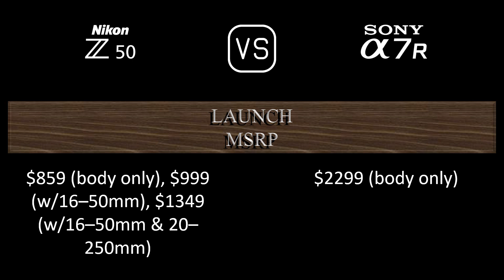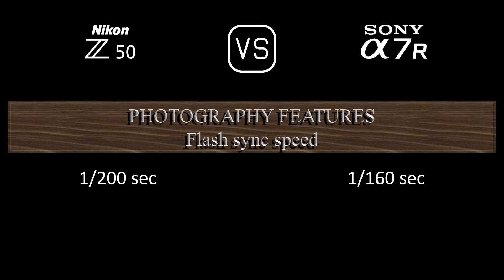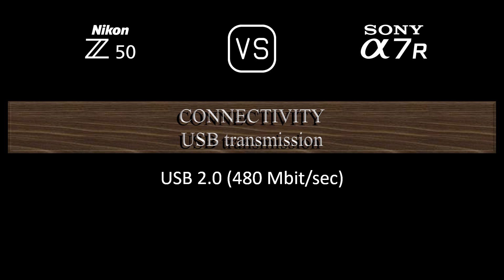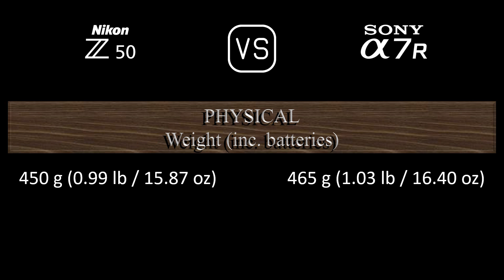Nikon Z50 vs. Sony A7R: A Comparison of Specifications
This video overviews the Nikon Z50 and the Sony A7R in a parallel comparison of specifications.

00:24 LAUNCH
00:32 BODY
00:41 SENSOR
01:05 IMAGE
01:21 OPTICS & FOCUS
01:50 SCREEN
02:10 VIEWFINDER
02:26 PHOTOGRAPHY FEATURES
03:27 VIDEOGRAPHY FEATURES
03:43 STORAGE
03:47 CONNECTIVITY
04:16 PHYSICAL
04:36 MISC